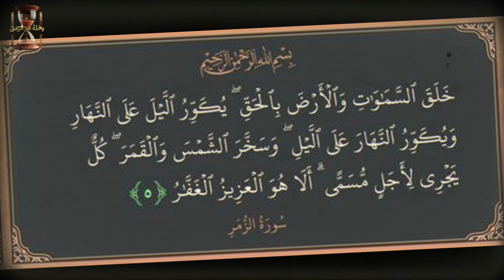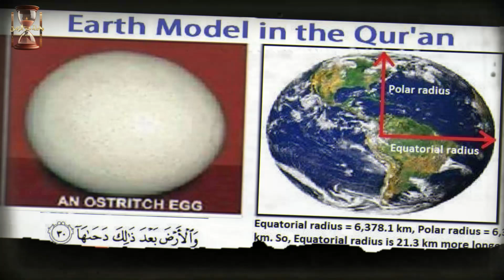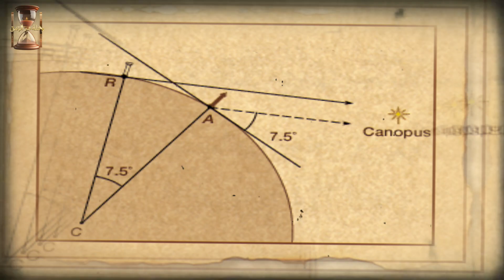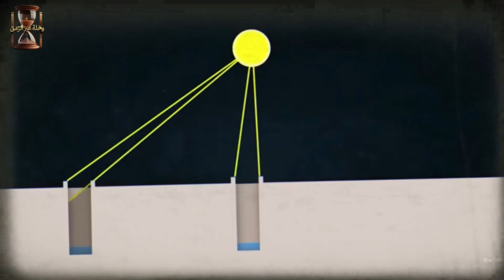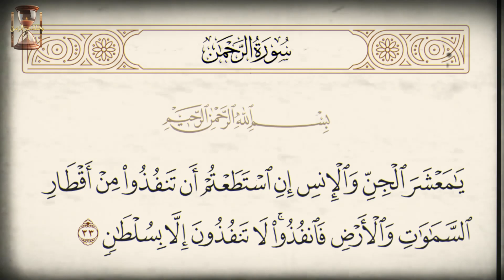هل الأرض مسطحة أم كروية ! خدعة وكالة ناسا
هل خدعنا عن شكل الأرض؟ في هذا الفيديو، نكشف حقيقة مثيرة عن الجدل الدائم: هل الأرض مسطحة أم كروية؟ سنستعرض الأدلة العلمية المذهلة ونظريات الأرض المسطحة. شاهد الآن لتكتشف الحقيقة وتكون جزءًا من النقاش!

الأرض مسطحة أم كروية
نظريات الأرض المسطحة
الأرض المسطحة
أدلة على كروية الأرض